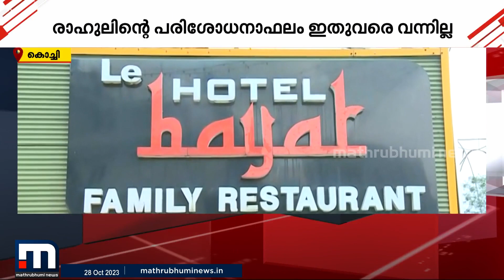ലെ ഹയാത്തിൽ നിന്നും ഭക്ഷണം കഴിച്ച നിരവധിപേർ ചികിത്സ തേടി; സ്ഥിരീകരിക്കാതെ ഭക്ഷ്യവിഷബാധ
ലെ ഹയാത്തിൽ നിന്നും ഭക്ഷണം കഴിച്ച നിരവധിപേർ ചികിത്സ തേടി; ഇനിയും സ്ഥിരീകരിക്കാതെ ഭക്ഷ്യവിഷബാധ

Happy viewing!